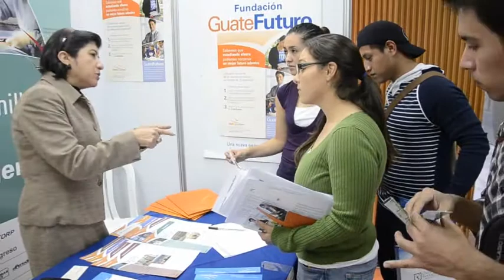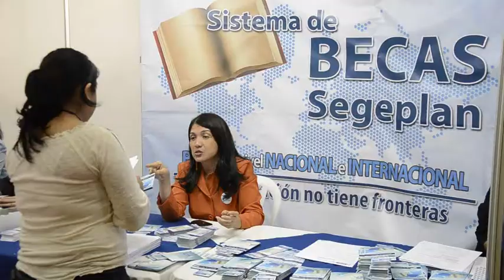Ofrecen becas a estudiantes